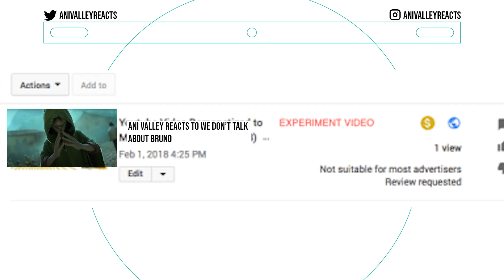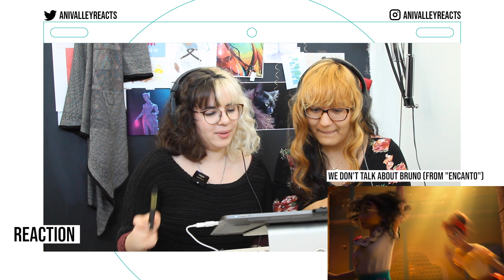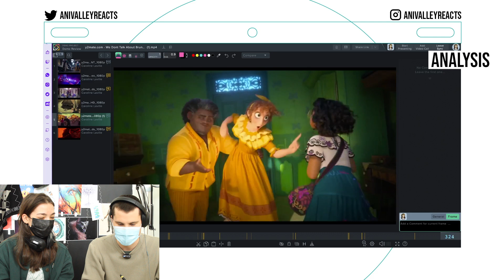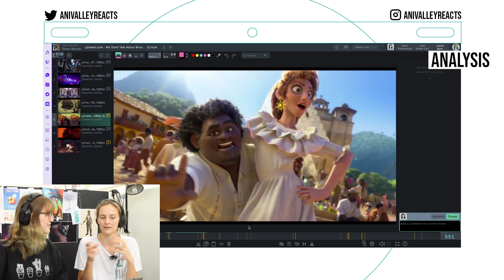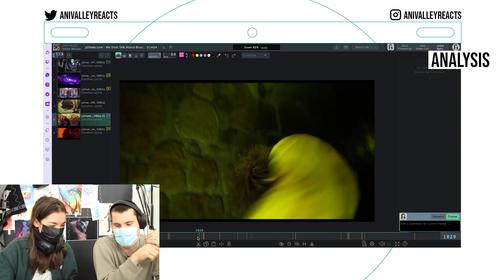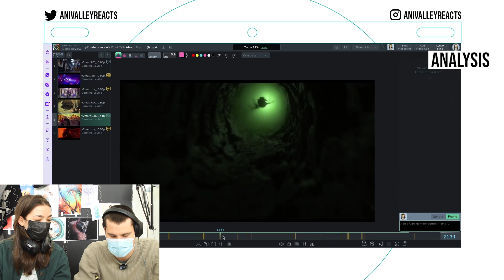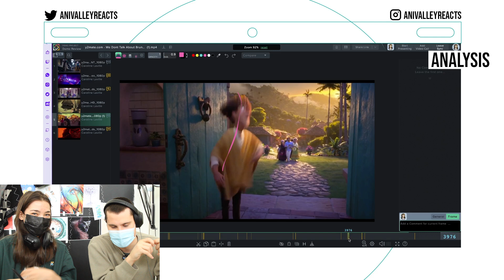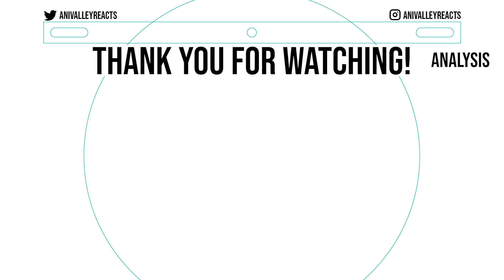Animation Students React to: We don't talk about Bruno | Encanto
Reacting to:
We Don't Talk About Bruno (From "Encanto")

INFO
We are NOT professionals. Please note that we are still learning the craft of animation and therefore don't know all the ins and outs. Most of the time we are just admiring the videos anyway. We'd love to hear from you.
We are from Switzerland. Although some of our students have English or American accents, most do not because English is not our first language. If our accents bother you it is on you to stop watching this video. Thanks.

TIMESTAMPS

0:00 Intro
0:10 Reaction
3:37 Info
3:52 Analysis